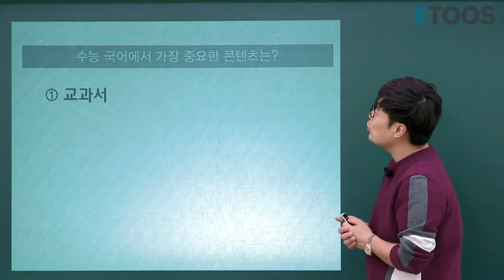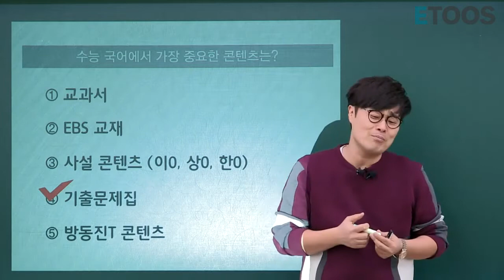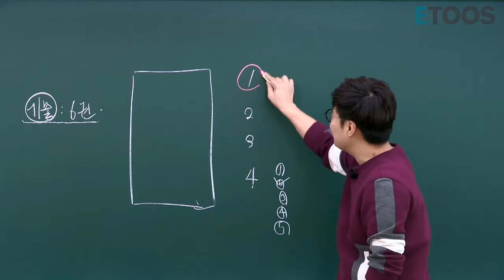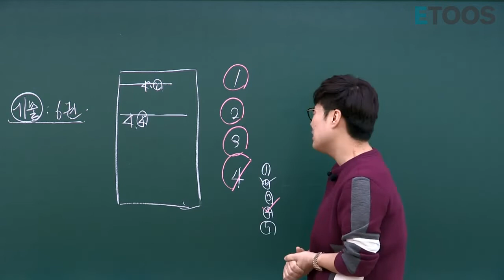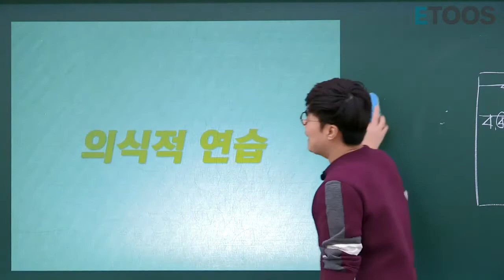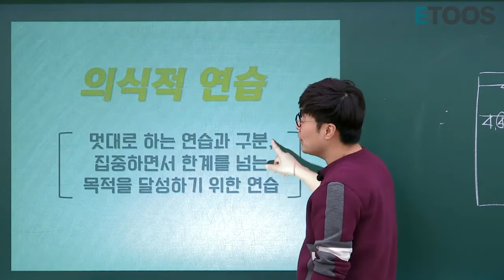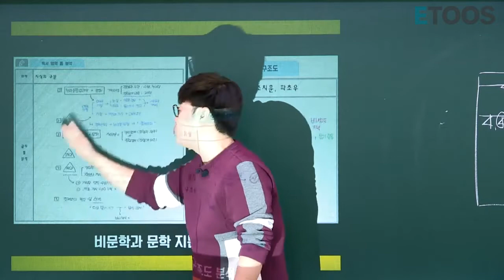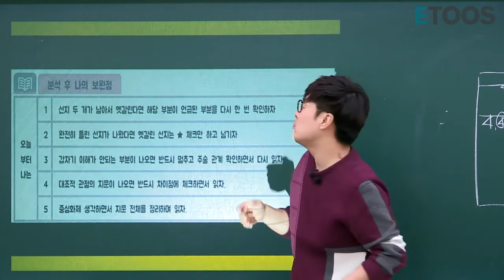[방동진] 기출분석? 독을 차고 N제와 함께~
Q. 수능 국어에서 가장 중요한 콘텐츠는?
교과서? EBS 교재? 방동진 선생님은 강조합니다.
모든 콘텐츠는 단 하나의 아류작이라고.

가장 중요한 것은 기/출/분/석 이라고 말이죠.

그러나 기출 N회독을 의미 없이 돌린다고 진짜 학습이 될까요? 관건은 얼마나 정확하게 분석하는가입니다.

독을 차고 N제 시리즈면
한 번을 해도 정확한 실전 대비, 가능합니다.

정말이냐구요?
영상을 통해 그 활용 가이드를 확인해보세요~!